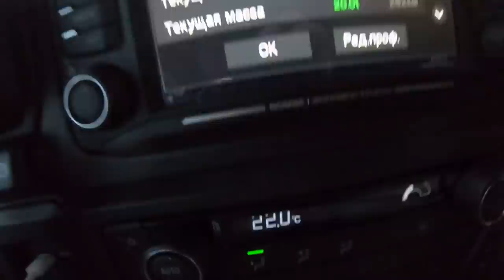Дальше на Усть-Кут только через Братск и ГЭС!!! $674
Братск и Братская ГЭС на пути в город Усть-Кут оставляют впечатление...

Композиция:
Kuba Te - Loneliness